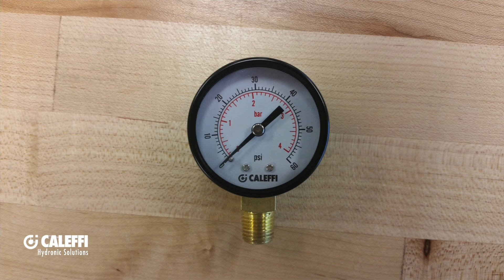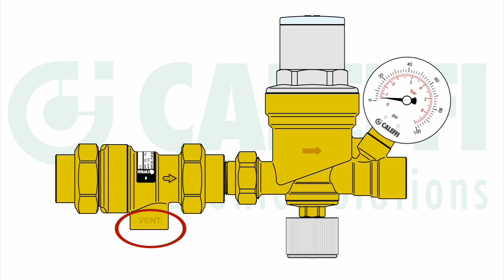573 AutoFill™ Combo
The AutoFill™ Combo is a pre-assembled unit consisting of an AutoFill™ and backflow preventer.

The AutoFill™ automatic filling valve is a pressure reducing valve with a compensating seat, an inlet filter, a shut-off valve and a check valve. It is installed on the water inlet piping in sealed heating systems, and its main function is to maintain the pressure of the system to a preset value, automatically filling up with water as required. This valve has been designed as pre-adjustable, which means it can be adjusted at the required pressure value before charging the system. After installation, during the filling or topping-off phase, the water feed will stop automatically when the set pressure is reached filling 50% faster than other valves. There are no levers to flip or valve to close. Pre-assembled with the backflow preventer, it features an atmospheric vent which is designed to protect drinking water systems from return flow, caused by back-siphoning or back pressure, of contaminated fluids. The 573 series has been specifically certified to standards CSA B64.3 and ASSE 1012.